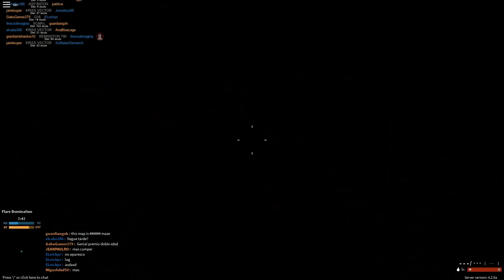El policia loco [reto melee] [25 kills] Phantom Forces 🚨😱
HOY ME TOCA UN POCO DE RETO A MELEE !! ME RETARON A HACER EL POLICIA LOCO, 30 KILLS A MELEE Y AUNQUE SE ME HIZO IMPOSIBLE POR LO RAPIDO QUE AVANZO LA PARTIDA LLEGAMOS BASTANTE CERCA. ESPERO LES GUSTE LO DISFRUTEN.

[ROBLOX, PHANTOM FORCES, RETOS, JOMOLOCO96, SOLO A MELEE]

COPYRIGHT